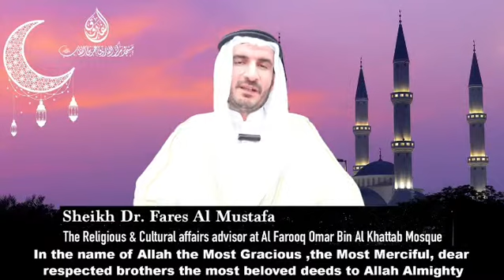الحلقة الرابعة والعشرون من برنامج أحب الأعمال إلى الله بعنوان الوفاء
الحلقة الرابعة والعشرون من برنامج أحب الأعمال إلى الله بعنوان الوفاء  من إعداد وتقديم الشيخ الدكتور / فارس المصطفى مستشار الشؤون الدينية والثقافية لمسجد ومركز الفاروق عمر بن الخطاب رضي الله عنه وأرضاه بدبي

The episode number (24 ) of the new program the most beloved deeds to Allah entitled fulfillment by Sheikh Dr. Fares Al-Mustafa, the religious and cultural affairs advisor at Al Farooq Omar Bin Al Khattab (Allah be pleased with him) mosque and center in Dubai